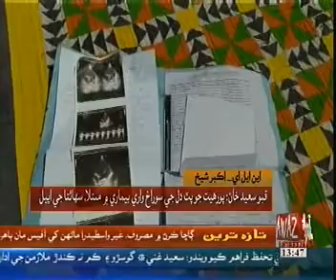Qubo Saheed Khan Pkg